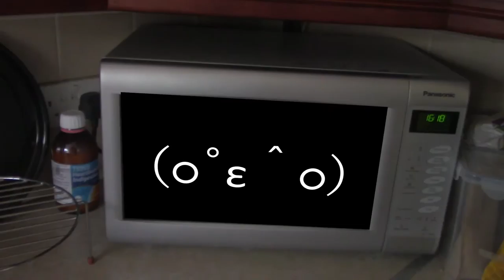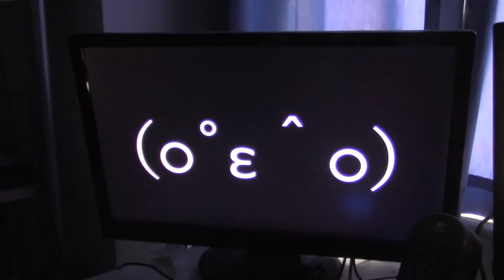Subsurface Circular - Indie Look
Subsurface Circular is a short indie game from Mike Bithell that involves a small detective visual novel based around robots and trains and it's a wonderful game!